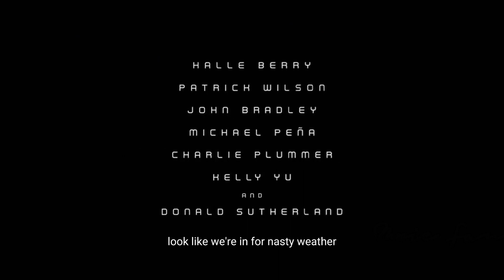Moonfall (2022 Movie) Official Trailer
A mysterious force knocks the Moon from its orbit around Earth and sends it hurtling on a collision course with life as we know it.